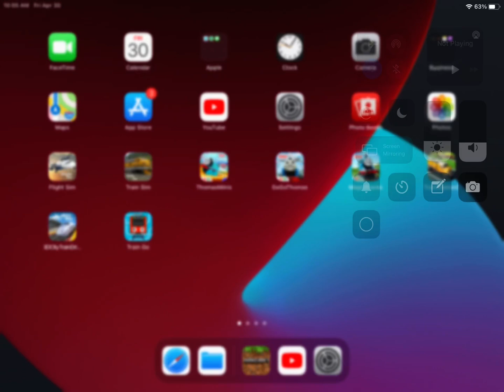April 30, 2021